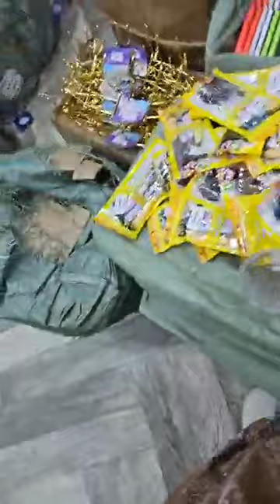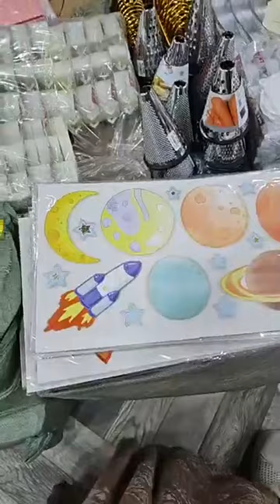بزار زمزم والعالمية قلش دارك سيدي بلعباس 💥🔥